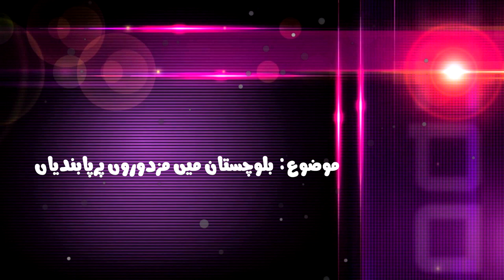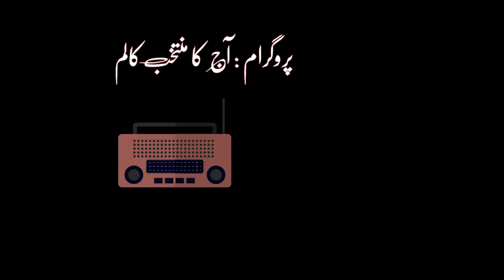منتخب کالم || بلوچستان میں مزدوروں پر پابندیاں || تحریر : زلمی پاسون || آواز: دوستین مراد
موضوع: بلوچستان میں مزدوروں پہ پابندیاں | تحریر:  زلمی پاسون | آواز: دوستین مراد |  پیشکش : ادے بلوچ | میڈیا ایڈیٹر : زھیر بلوچ